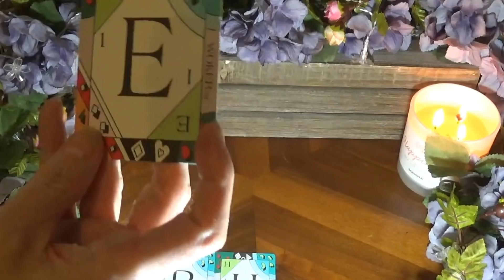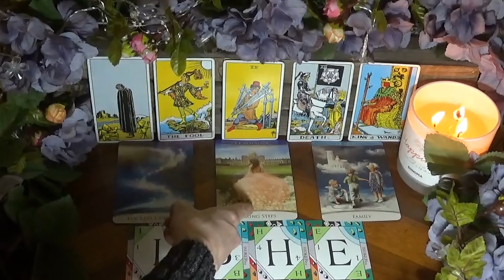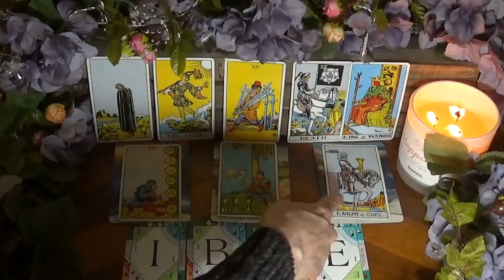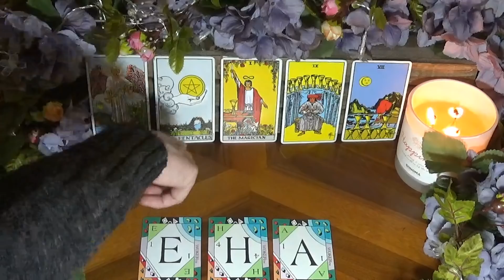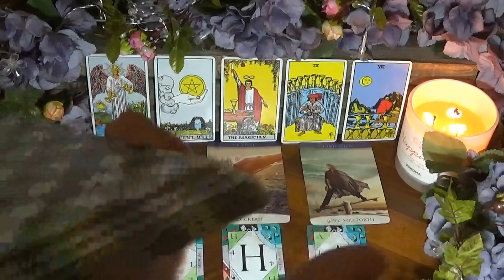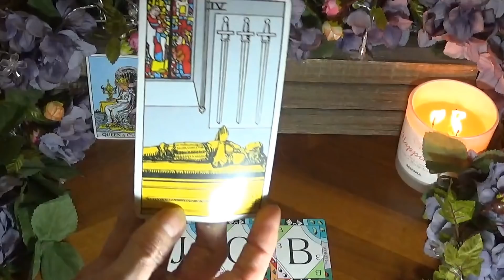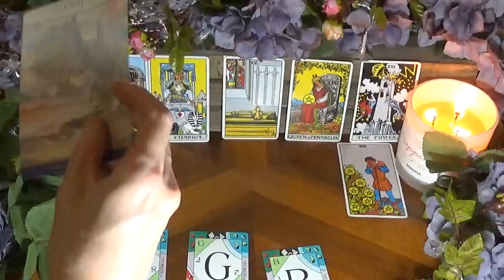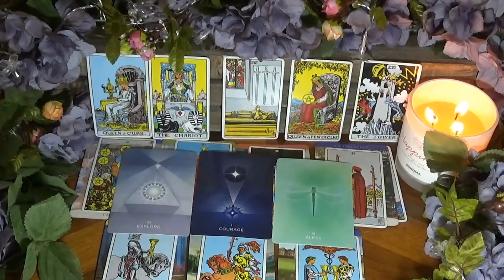🔮Pick A Question Mark🔮 Is This Your Reading???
⭐️Timestamps⭐️
1st Question Mark:  1:01
2nd Question Mark:  21:24
3rd Question Mark:  37:27

⭐️Decks Used⭐️
1. The Rider Tarot
2. Quantum Oracle
3. Oracle Wisdom